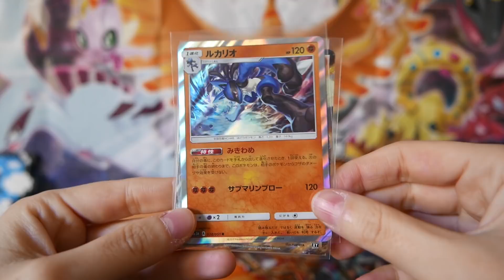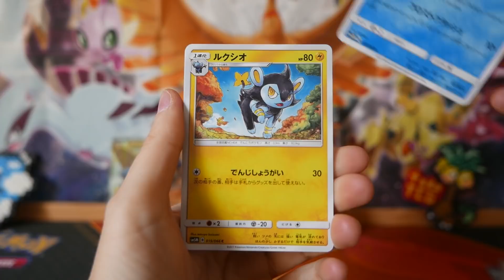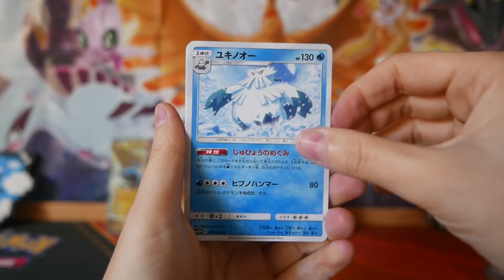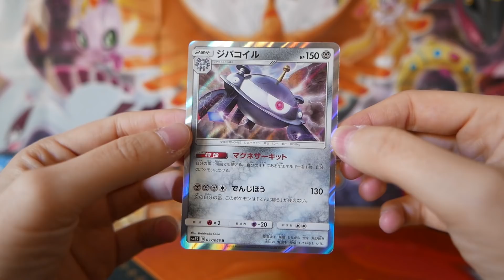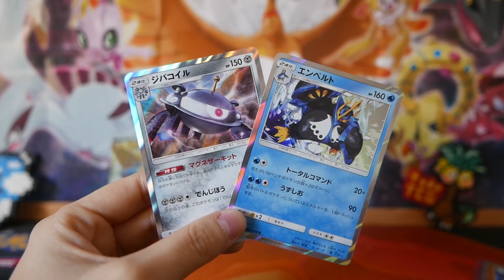Abrimos Cartas JAPONESAS de ULTRA PRISMA!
Os traemos una apertura de cartas japonesas de Ultra Prisma antes que comiencen las presentaciones, así vemos un poco las cartas que trae esta colección!

A.P. 20.005
28080. Madrid

★★★★¡ÚNETE A LA COMUNIDAD DE SNUPPS EN ESPAÑOL DE TCG POKEMON!★★★★